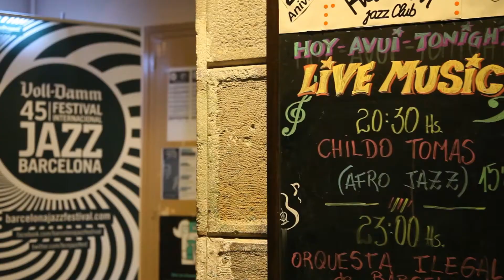CHILDO TOMAS at BARCELONA JAZZ FESTIVAL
Images and music from the performance of Childo Tomas and his band at the Barcelona Jazz Festival in november 2013.